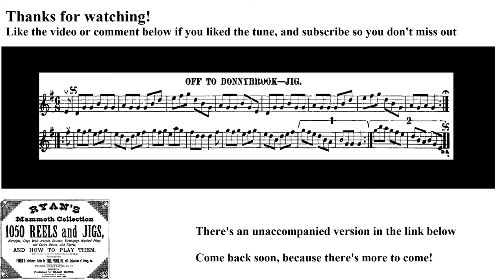0612- Off to Donnybrook, Leland Plays Ryan's Mammoth Collection